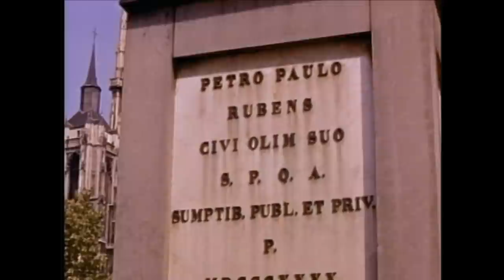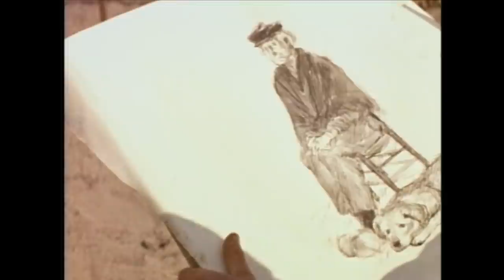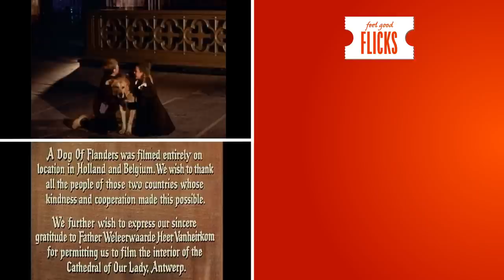Heartfelt Family Tale: A Dog Of Flanders | Feel Good Flicks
Film: A Dog of Flanders
Director: Kevin Brodie
Writer: Ouida / Kevin Brodie / Robert Singer
Cast: Jack Warden / Jeremy James Kissner / Jesse James

Poor, but happy, young Nello and his grandfather live alone, delivering milk as a livelihood, in the outskirts of Antwerp, a city in Flanders (the Flemish or Dutch-speaking part of modern-day Belgium). They discover a beaten dog (a Bouvier, a large sturdy dog native to Flanders) and adopt it and nurse it back to health, naming it Patrasche, the middle name of Nello's mother Mary, who died when Nello was very young. Nello's mother was a talented artist, and like his mother, he delights in drawing, and his friend Aloise is his model and greatest fan and supporter.